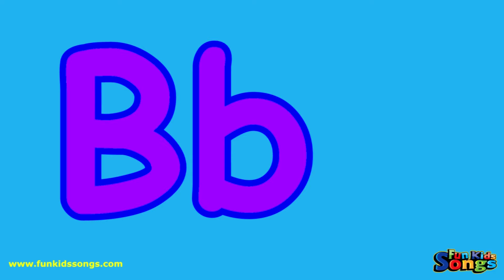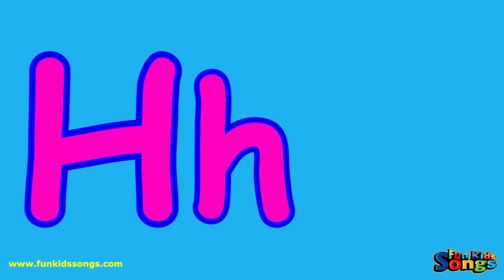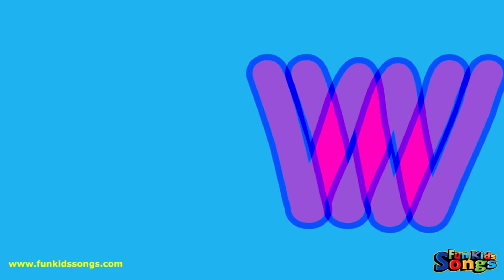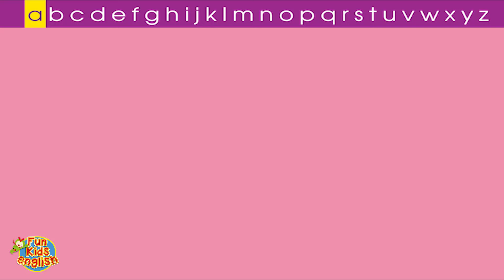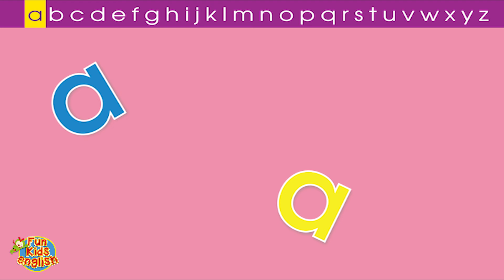The Vowel Song + More! | 20 Min Collection | A E I O U | ESL for Kids | Fun Kids English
A great 20 minute collection of our fun kids videos. Learn short vowels with the unforgettable AEIOU song from Fun Kids English and lots, lots more! Come sing along with BJ & Greg!
Perfect for  toddlers, preschool, kindergarten and the ESL / EFL classroom.

★Check out our Children's English Learning Materials including music CDs, phonics readers, story books & more at:

★Get free flash cards, posters, printables and much more. Great for the classroom or at home

Learn English through songs! Sing and dance along with us and have fun learning English! We'll sing along to fun kids songs, chants for children and fun kids videos.

Words & Music Copyright Fun Kids English 2015
Video Copyright Fun Kids English 2016